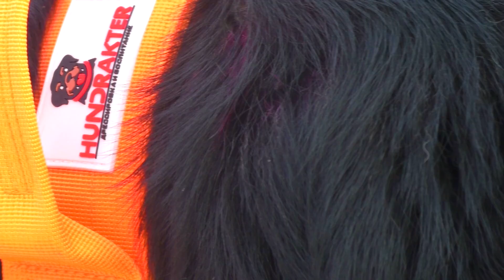Как приучит щенка к вольеру? С какого возраста его можно там оставлять?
Как приучить щенка к вольеру и главное с какого возраста его можно там оставлять на постоянку. Какой алгоритм действий должен быть.

В видео я расскажу и покажу:

Ротвейлер и ребёнок наблюдают за машинкой